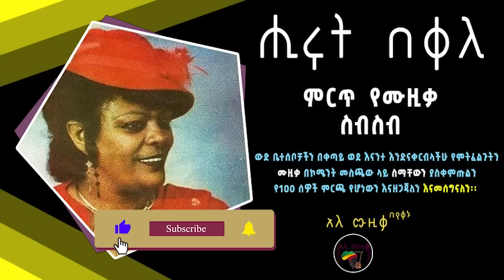ሒሩት በቀለ ምርጥ የሙዚቃ ስብስብ Hirut Bekele Best Music Collection አዲስ አለ ሙዚቃ